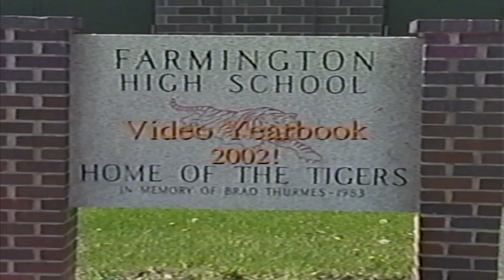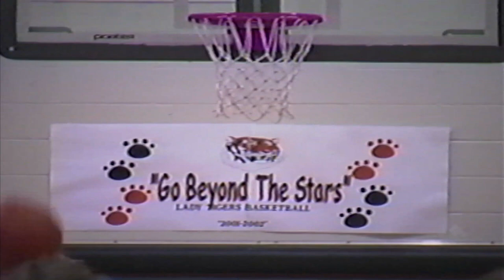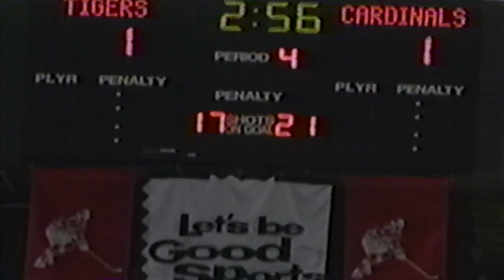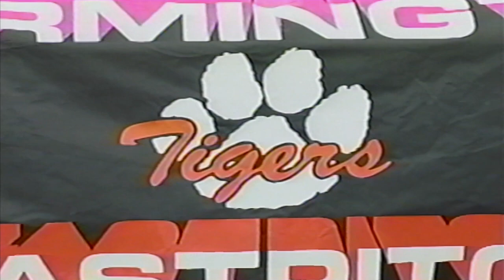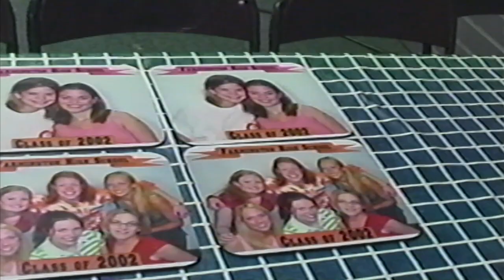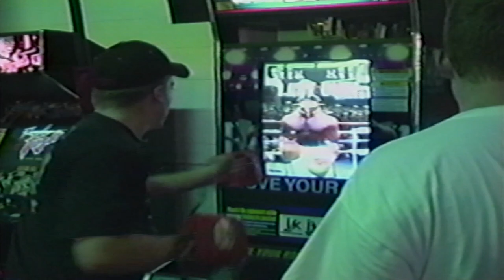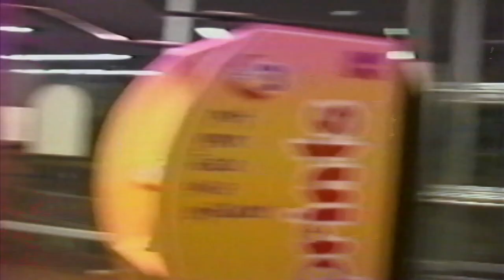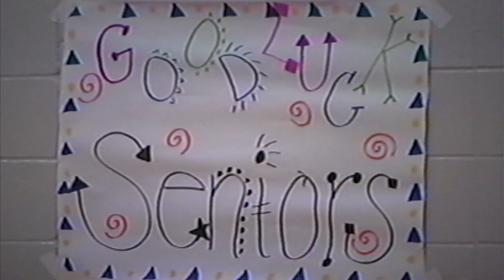Farmington High School 2002 video yearbook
Video yearbook for class of 2002, Farmington MN.